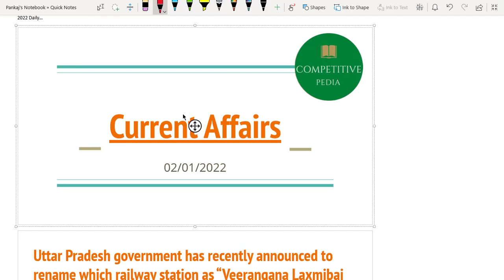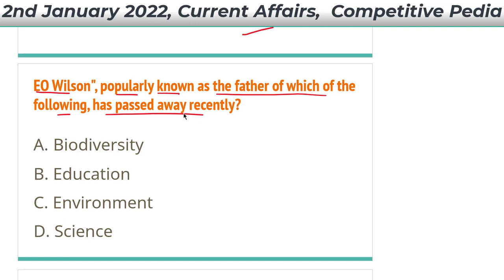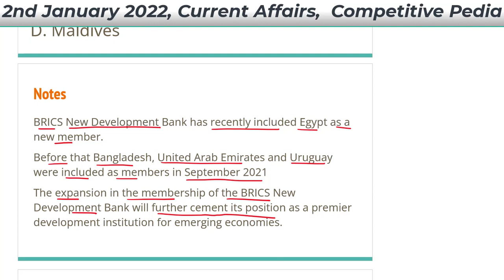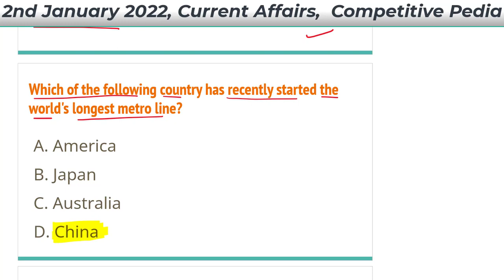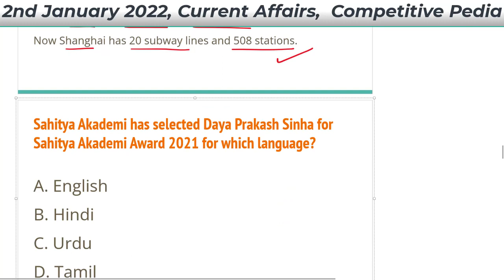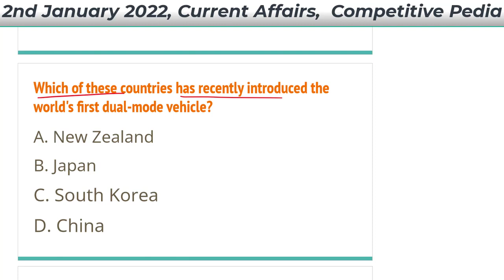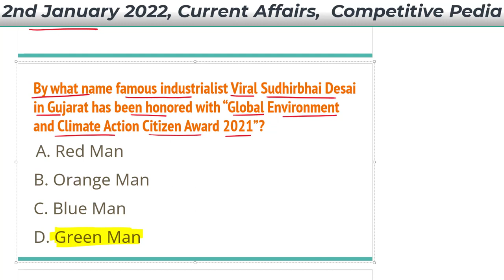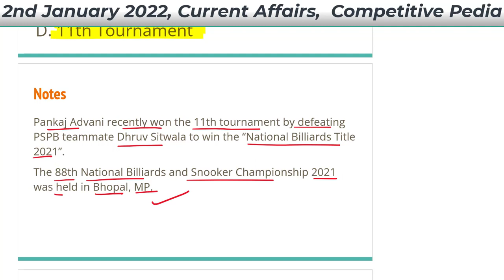Daily Current Affairs 2022| 02 January| Current affairs in English | Current affairs today| RRB NTPC